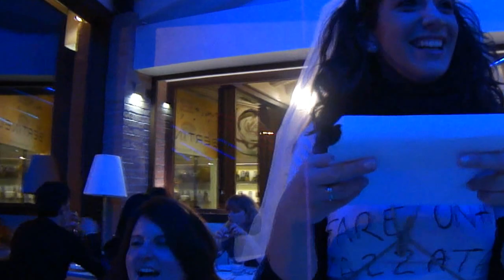obiettivi serata.MP4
addio al nubilato!